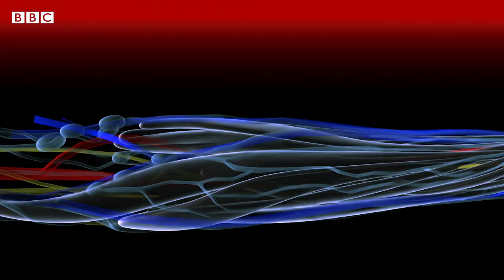A incrível jornada de João Carlos Martins, de menino prodígio a retorno ao piano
Depois de mais de duas décadas sem tocar com os dez dedos por causa de uma série de acidentes e problemas nas mãos, o pianista e maestro João Carlos Martins voltou a fazê-lo com a ajuda de luvas "biônicas".

"Quantas manhãs eu acordo e falo: 'sei lá se vai ser possível'. Acordo como um velhinho de 230 e, cinco minutos depois, sou um garoto de 12 anos", diz o maestro de 80 anos à BBC News Brasil.

Martins tem viralizado com vídeos compartilhados por ele nas redes sociais mostrando sua emoção de tocar piano com os dez dedos novamente – e também emocionam quem assiste, incluindo astros de Hollywood.

Confira no vídeo sua história, e como o designer industrial Ubiratan Bizarro Costa, o Bira, teve um papel essencial em seu retorno ao piano.